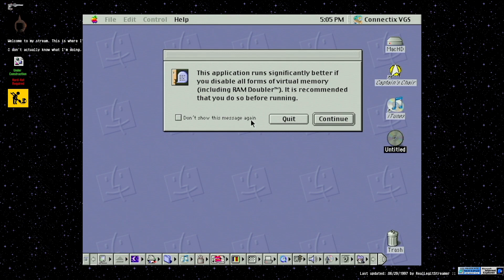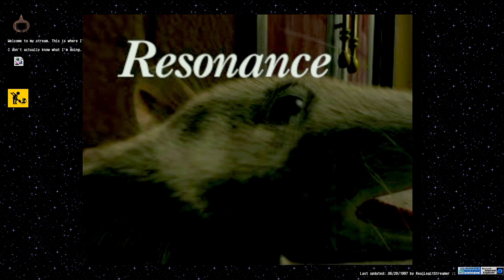Parasite Eve on Connectix Virtual Game Station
I managed to get a copy of Connectix Virtual Game Station, which was a retail PlayStation emulator, working on my G4 iMac. So I did what any one would do - I used it to fire up Parasite Eve.